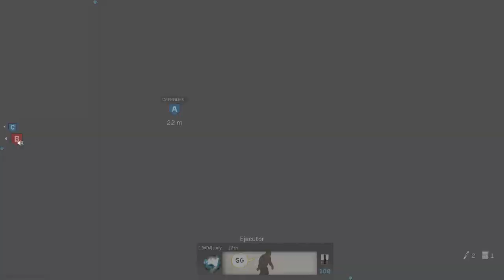Modern Warfare: Domination - Rust